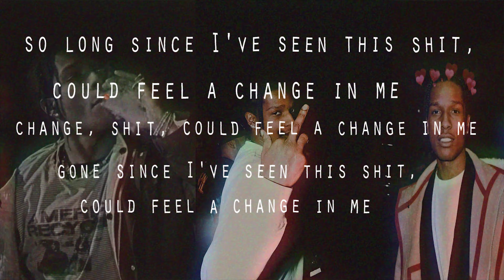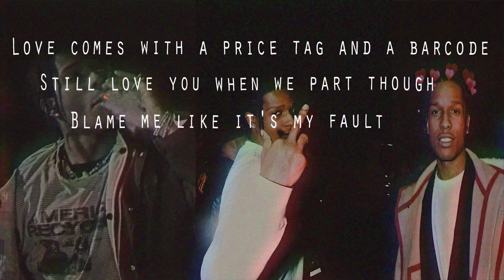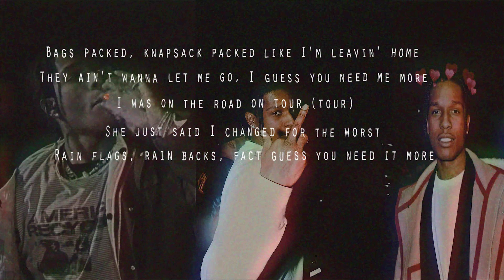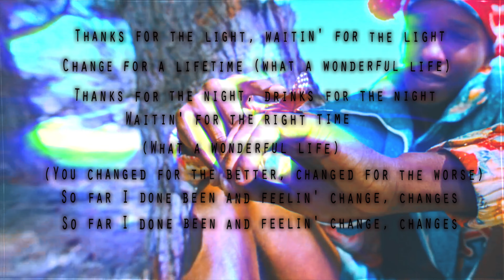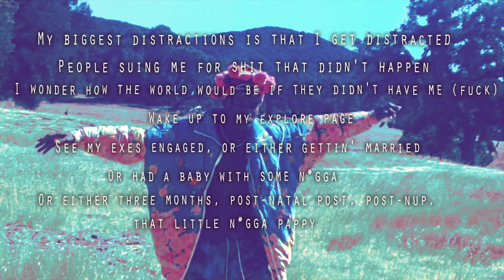A$AP Rocky - Changes (Lyrics)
Truly a beautiful song by Rocky.